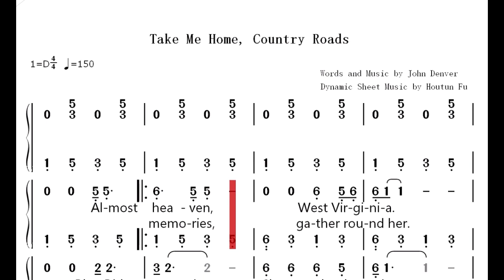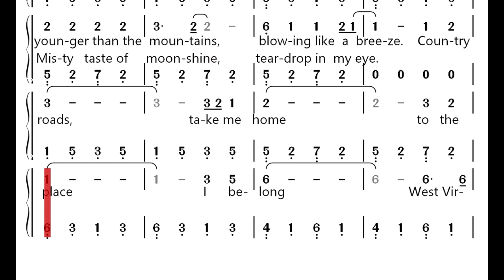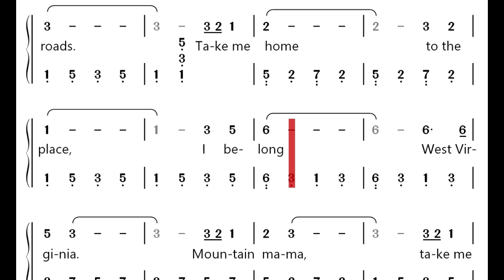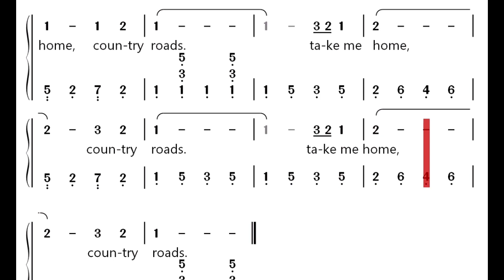Take Me Home, Country Roads Dynamic Sheet Music (For Female Vocal)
Petersen’s 组合唱的这首歌的点击率是除了官网发布的这个歌的原唱外点击率最高的，主唱女歌手 Katie Petersen唱的就是D调，我在一个微信英语合唱群里教这首歌，由于歌友大多数是女士，她们觉得这个调子对她们适合，我们就选了这个调，并制作了这个动态歌谱。
这是一首久唱不衰的英语歌曲，很多中国人想学唱这首英语歌。最近，还有歌友评论： This song is not only for Americans, It's for entire Mankind! Those who all miss their Homeland, the place where one belongs! （这首歌不仅献给美国人，也献给全人类！ 都想念自己的故乡，想念属于自己的地方！）
学唱英语歌对于英语不太好的中国人有一定的困难，但看着动态歌谱的歌词，听着动态歌谱发出的乐谱的声音学唱，可大大减小学唱英语歌的难度。本频道的英语动态歌谱还不多，但我会增加的。想学英语歌的歌友可以向我推荐你喜欢的英语歌，如果我也喜欢你推荐的英语歌，我会将其做成简谱动态歌谱在这里发布。
本频道是我自己制作的动态歌谱的频道，主要是简谱动态歌谱，也有五线谱动态歌谱；主要是中文歌动态歌谱（包括大陆、台湾、香港歌的动态歌谱的），也有英语歌的动态歌谱。看着动态歌谱的歌词和歌谱，听着动态歌谱发出的乐谱伴奏，是学歌的最快最好的方法。本频道还有以我自己制作的动态歌谱作为些中文和英文歌的原唱伴奏的视频，供广大的歌友欣赏，希望大家喜欢。
希望大家点赞。
為了讓大陸、香港和臺灣的歌友也能流暢地閱讀我的視頻資訊，下面我再用中文繁體提供我的視頻資訊。
這是一首久唱不衰的英語歌曲，很多中國人想學唱這首英語歌。最近，還有歌友評論： This song is not only for Americans, It's for entire Mankind! Those who all miss their Homeland, the place where one belongs! （這首歌不僅獻給美國人，也獻給全人類！ 都想念自己的故鄉，想念屬於自己的地方！）
學唱英語歌對於英語不太好的中國人有一定的困難，但看著動態歌譜的歌詞，聽著動態歌譜發出的樂譜的聲音學唱，可大大減小學唱英語歌的難度。本頻道的英語動態歌譜還不多，但我會增加的。想學英語歌的歌友可以向我推薦你喜歡的英語歌，如果我也喜歡你推薦的英語歌，我會將其做成簡譜動態歌譜在這裡發佈。
本頻道是我自己製作的動態歌譜的頻道，主要是簡譜動態歌譜，也有五線譜動態歌譜；主要是中文歌動態歌譜（包括大陸、臺灣、香港歌的動態歌譜的），也有英語歌的動態歌譜。看著動態歌譜的歌詞和歌譜，聽著動態歌譜發出的樂譜伴奏，是學歌的最快最好的方法。本頻道還有以我自己製作的動態歌譜作為些中文和英文歌的原唱伴奏的視頻，供廣大的歌友欣賞，希望大家喜歡。